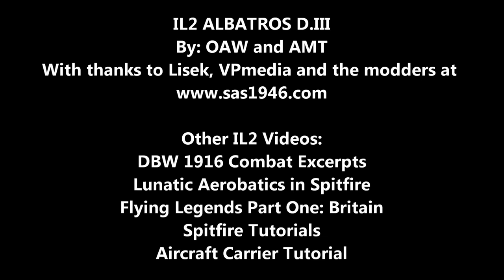Albatros D.III for IL21946 (With DL Link)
Albatros D.III fighter from WW1. Maneuverable and fast, this excellent fighter was the favorite mount of Baron Manfred von Richtofen, among other aces. It is now available for the IL2 community at:
You will need the following:
-Ultrapack 3
-Dark Blue World
-Dark Blue World 1916 v1.5b (Or later.)
-Lots of 7.92mm ammo. ;)
~Mike